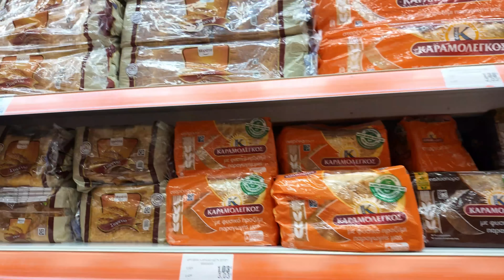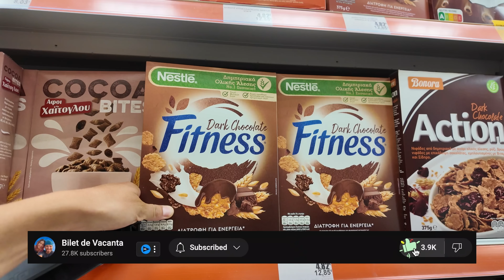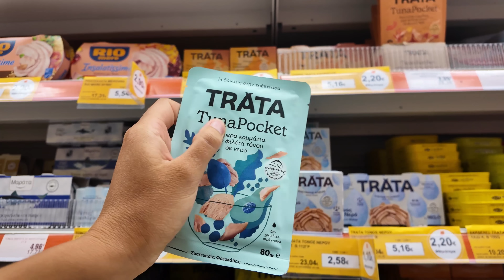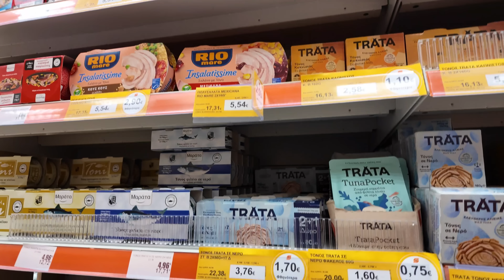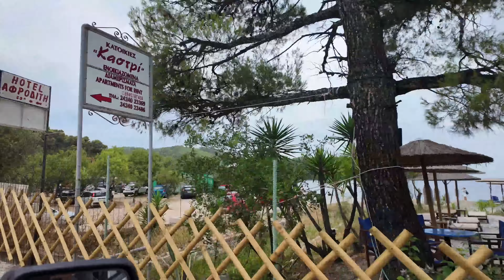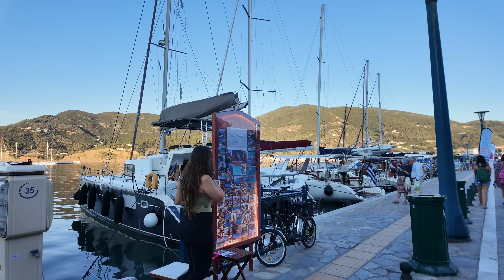🤯 Aeroportul din SKIATHOS e INCREDIBIL | Primele impresii SKOPELOS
Plecăm din Skiathos pe o nouă insulă, însă nu înainte de a vizita principala sa atracție turistică, aeroportul sau parcarea de lângă aeroport unde avioanele decolează și aterizează deasupra ta.

Skopelos este o insulă superbă, abia așteptăm să o descoperim alături de voi ❤️

Linkurile de mai sus sunt linkuri de afiliere, astfel prețul produsului rămâne neschimbat însă ne ajuți pe noi prin achiziția produselor ❤️

✅ DEVINO MEMBRU AL CANALULUI (vei vedea vlogurile inaintea celorlalti, vei primi cadouri de la noi și vei fi membru al familiei)